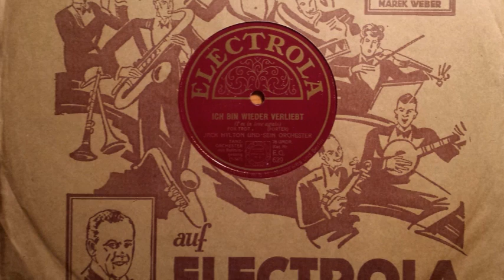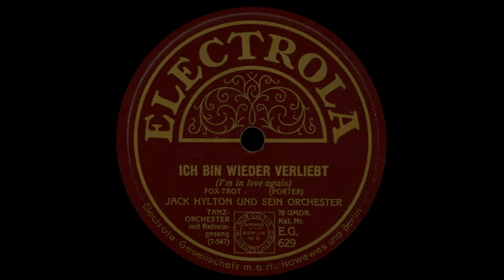I'm In Love Again - Jack Hylton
Electrola (His Master's Voice)
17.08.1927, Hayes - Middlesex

I'm in love again
Foxtrot by Cole Porter

Jack Hylton & sein Orchester
Mit Refraingesang: Jack Hylton, Hugo Rignold & Chappie d'Amato
Arrangement: Billy Ternent